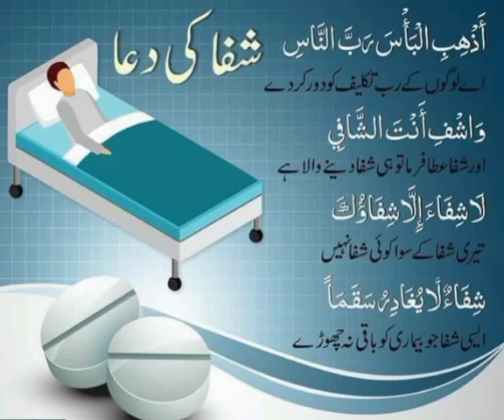Ayat_e_shafa_ki_dua share kare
Ayat e Shifa padh kar Pani pe dam kare or mariz Ko pilae inshallah jald sehat yeb honga.